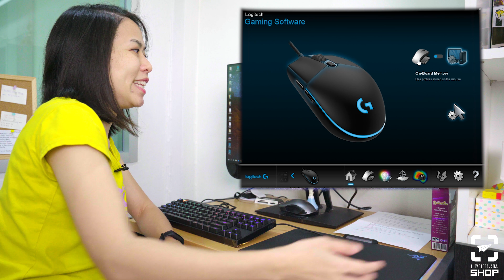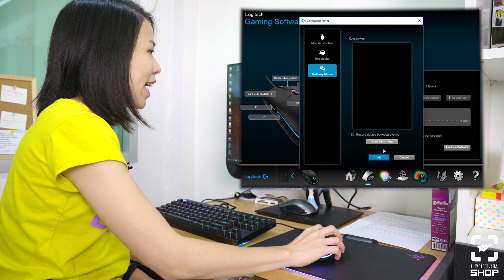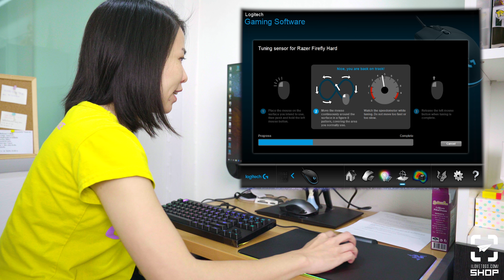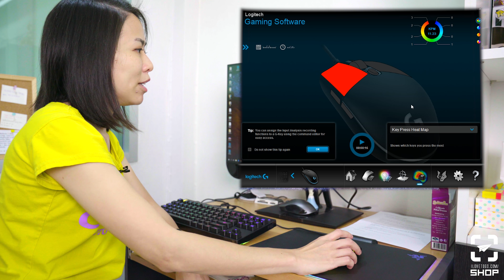เม้าส์เกม LOGITECH PRO Gaming Mouse (LG-GPRO)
Logitech Pro ออกแบบมาสำหรับนักกีฬา E-Sport

เช็คราคาสินค้าได้ที่นี่